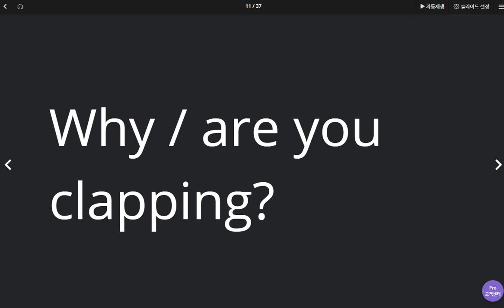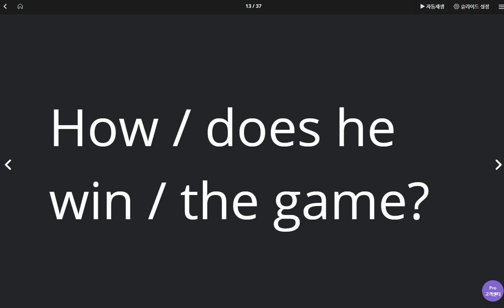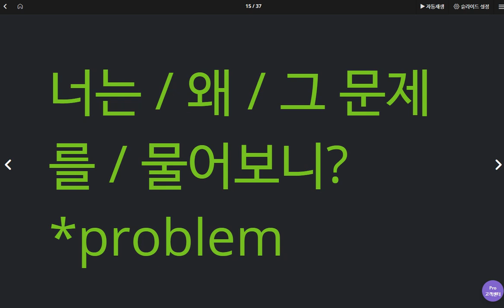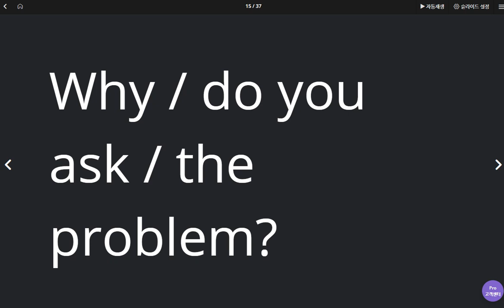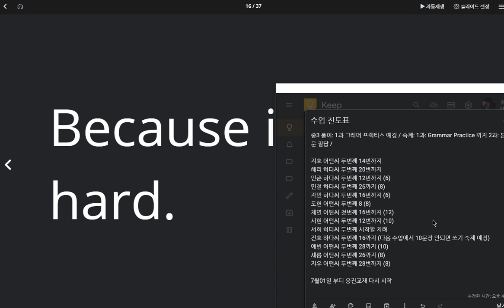문자민 2020 05 18